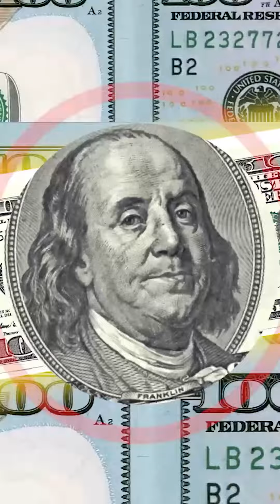अखिर नोटो पर फोटो प्रिंट किया जाता है?